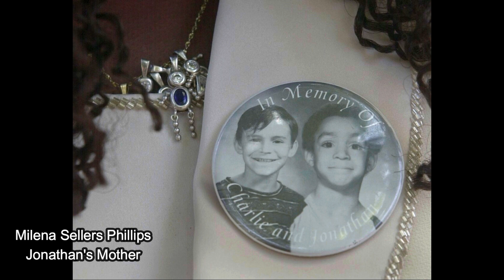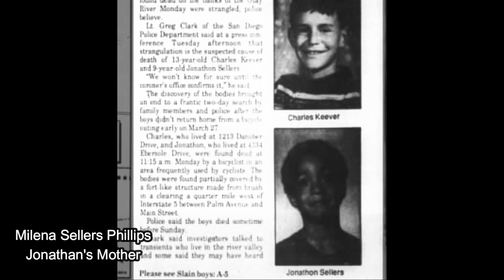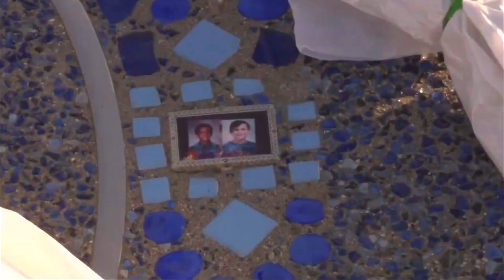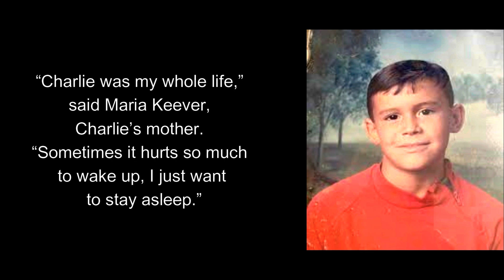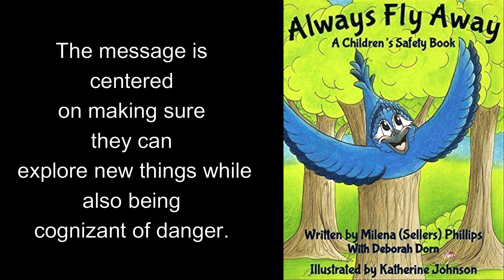REMEMBERING JONATHAN SELLERS AND CHARLIE KEEVER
JONATHAN SELLERS, 9, AND CHARLES "CHARLIE" KEEVER, 13, WERE OUT RIDING THEIR BICYCLES NEAR THE OTAY RIVER IN IMPERIAL BEACH IN SAN DIEGO WHEN THEY WERE LURED INTO OVERGROWN BRUSH ON THE WEST BANK OF THE OTAY RIVER. THE MAN, SCOTT ERSKINE, WAS A MYSTERY UNTIL MARCH OF 2001.
JONATHAN WAS FOUND HANGING BY A ROPE FROM A CASTOR BEAN TREE. HIS LEGS AND ARMS WERE BOUND WITH ROPE AND HIS MOUTH GAGGED. HE WAS NAKED FROM THE WAIST DOWN.
CHARLIE WAS ON THE GROUND, HIS HEAD ON TOP OF HIS AND JONATHAN'S CLOTHING. TISSUE SAMPLES FOUND IN CHARLIE'S MOUTH EVENTUALLY PROVED TO CONTAIN THE KILLERS DNA.

THE JONATHAN SELLERS AND CHARLIE KEEVER FOUNDATION WAS CREATED BY JONATHAN'S PARENTS TO HELP EDUCATE CHILDREN AND TO PROVIDE THEM THE TOOLS TO KEEP THEM SAFE.

ALWAYS REMEMBER JONATHAN SELLERS AND CHARLIE KEEVER.